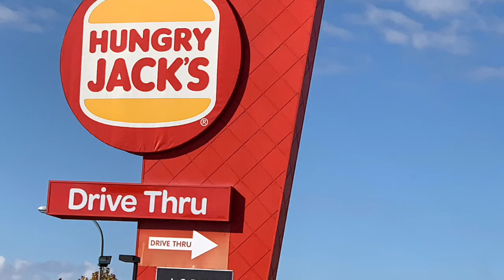Hungry Jack’s Vegan Avocado Muffin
Liz tried the Hungry Jack's Vegan Avocado Muffin
and i had the Double Egg and Bacon Muffin